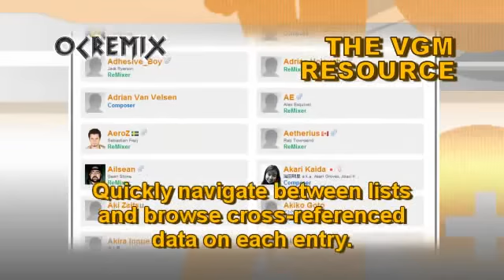OC ReMix #1604: Final Fantasy VI 'Locke's Theme for Brass Quintet' [Locke] by Vampire Hunter Dan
• Game: Final Fantasy VI (Square, 1994, SNES)
• ReMixer(s): Vampire Hunter Dan
• Composer(s): Nobuo Uematsu
• Song(s): 'Forever Rachel', 'Locke'